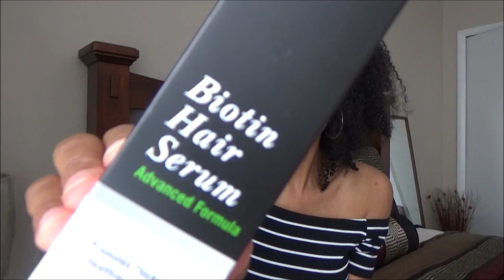Pureauty Naturals Biotin Hair Serum Promote Thicker, Longer, Healthier Hair + Giveaway!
Pureauty Naturals

Benefits

Stimulates Hair Roots
Improves Hair Health
Promotes Healthy Hair Growth
Works on Both Men and Women

The secret of the serum strength lies in its proprietary formula.
See what the power of Biotin can do for you. By combining biotin, D Panthenol (Pro-Vitamin B5), Pisum Sativum Pea Sprout Extract, and other active ingredients and nutrients, it provides a follicle boosting effect that can assist in the retention and growth of natural, healthy-looking hair.

Previous Videos
Big Chop Type 4 Hair/4b Hair

Hair Type 4B
Last Relaxer August 2017